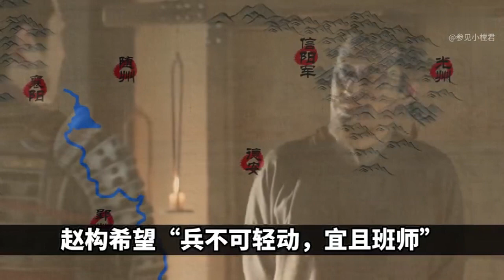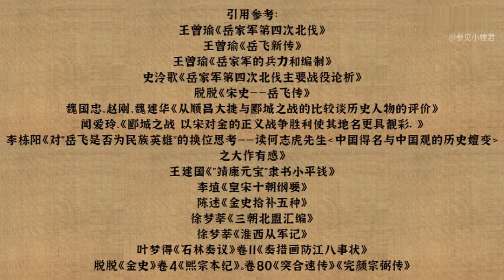岳飞的孤军北伐有多不容易？诸葛亮看完都要感谢刘禅！How difficult was Yue Fei's lone Northern Expedition?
绍兴九年（1139年、金天眷二年）秋，完颜兀术、完颜斡本（汉名宗干）等人发动政变，杀死主和的完颜挞懒等人，完颜兀术进拜都元帅、兼领 行台尚书省 ，成为金朝新的掌权者。绍兴十年（1140年）五月，金熙宗以完颜挞懒擅割河南地为由撕毁和约，降诏元帅府，下令复取河南、陕西之地。 赵构和秦桧迫于形势，只得改变态度，令诸将迎击金军；又声讨金都元帅兀术，颁布赏格；宋廷继而于六月一日命三大宣抚使韩世忠、张俊、岳飞兼河南、北诸路招讨使之衔，分别晋封 太保 、 少师 、 少保 。  [308]    赵构又命岳家军火速支援顺昌，并表示允许岳飞举兵北伐，收复失地。 正当西线金军受阻，东线顺昌解围，局势稍有稳定时，赵构却又命时任司农少卿的 李若虚 向岳飞传达诏命，谕岳飞“兵不可轻动，宜且班师”。六月下旬，李若虚赶到已开至 德安府 （湖北 安陆 ）的岳飞军中传达旨意。岳飞向李若虚陈述他恢复中原的谋略，李若虚素主抗金，又原是岳飞宣抚司中参议官，遂不顾矫诏之罪，主动支持岳飞北伐。
In the autumn of the ninth year of Shaoxing (1139, the second year of Jin Tianjuan), Wanyan Wushu, Wanyan Wuben (Chinese name Zongqian) and others launched a coup, killing Zhuhe Wanyan Talan and others, Wanyanwu Shujin paid homage to the Marshal of the capital and concurrently led the Taishangshu Province, becoming the new ruler of the Jin Dynasty. In May of the 10th year of Shaoxing (1140), Jin Xizong tore up the peace treaty on the grounds that Wanyan Talan was too lazy to cut off the land of Henan. Due to the situation, Zhao Gou and Qin Hui had to change their attitudes and order the generals to meet the Jin army; they also denounced Marshal Wushu of Jindu and issued rewards; the Song court then ordered the three envoys Han Shizhong, Zhang Jun, and Yue Fei on June 1 He also recruited envoys from various routes in Henan and the north, and granted the titles of Taibao, Shaoshi, and Shaobao respectively. [308] Zhao Gou also ordered Yue's army to quickly support Shunchang, and said that he would allow Yue Fei to send troops to the north to recover the lost land. Just when the Jin army on the western front was blocked and Shunchang on the eastern front was relieved, and the situation was a little stable, Zhao Gou ordered Li Ruoxu, who was then the Shaoqing of Sinonong, to convey an edict to Yue Fei, telling Yue Fei, "Soldiers should not be moved lightly, and it is better to fight against the enemy." return after victory". In late June, Li Ruoxu rushed to Yue Fei's army who had already arrived at De'an Mansion (Anlu, Hubei) to convey his will. Yue Fei stated to Li Ruoxu his strategy of restoring the Central Plains. Li Ruoxu was always in charge of resisting the gold, and was originally the counselor of Yue Fei's Xuanfu Department, so he took the initiative to support Yue Fei's Northern Expedition regardless of the crime